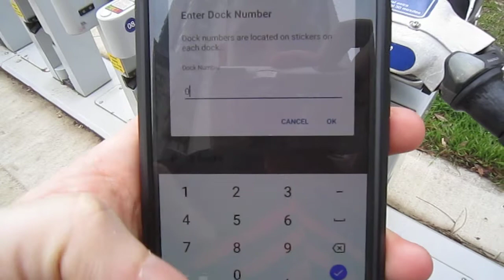Unlocking a B-Cycle bike in Austin